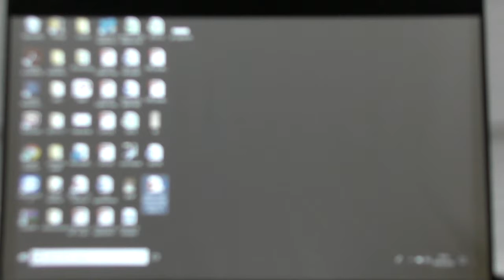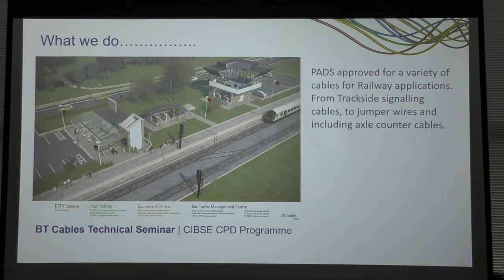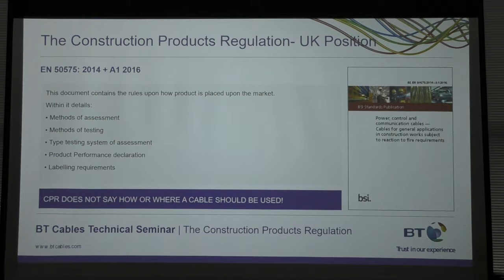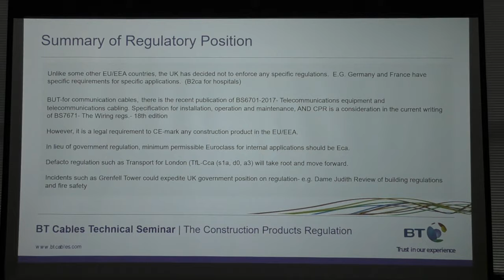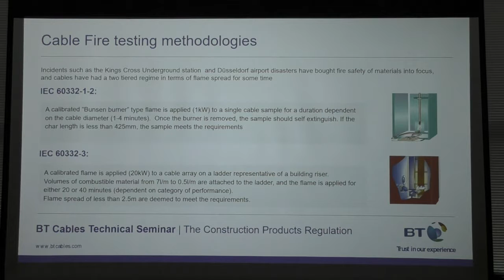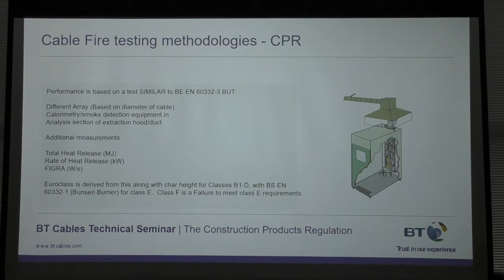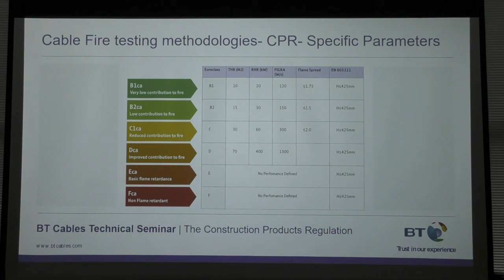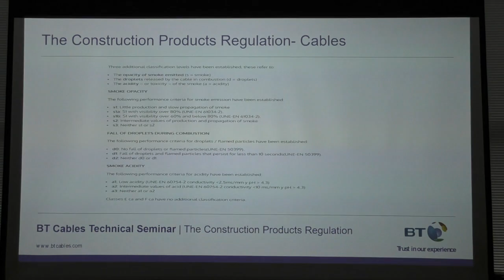CIBSE West Midlands region technical CPD seminar on the new Construction Products Regulations 1 of 2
CIBSE West Midlands region technical CPD seminar on the new Construction Products Regulations (CPR) by Mark Froggatt of BT Cables 9th May 2018 at the Chamber of Commerce, Birmingham